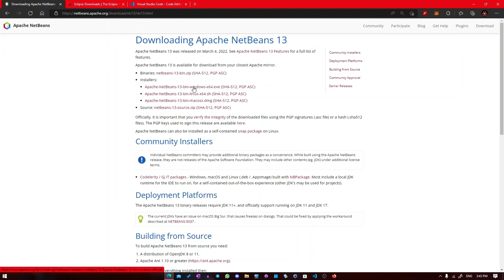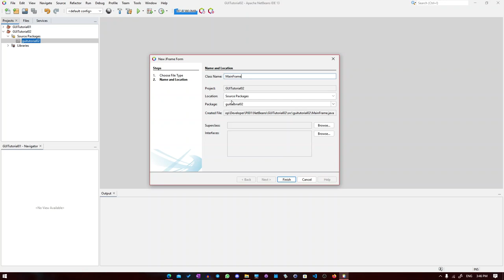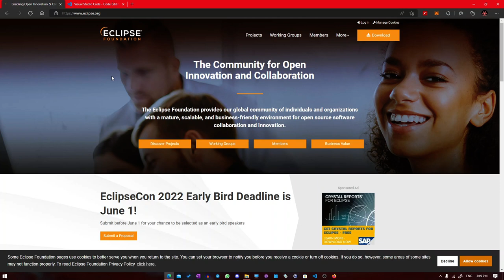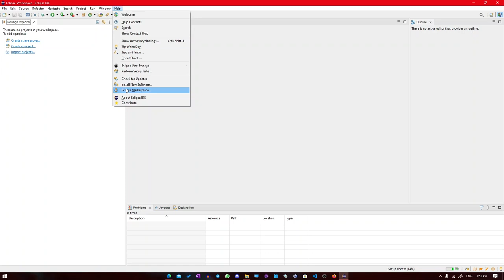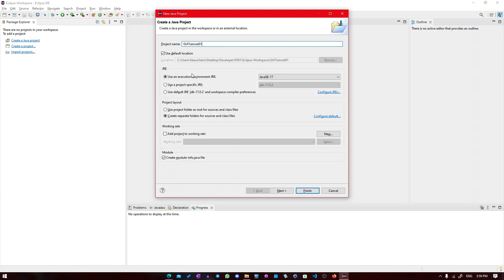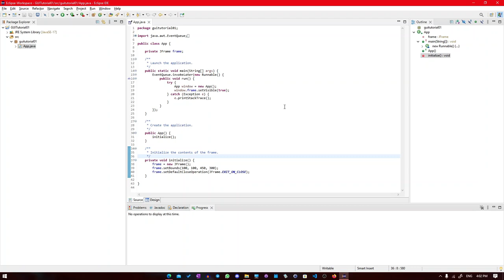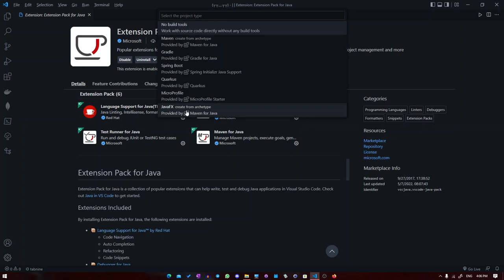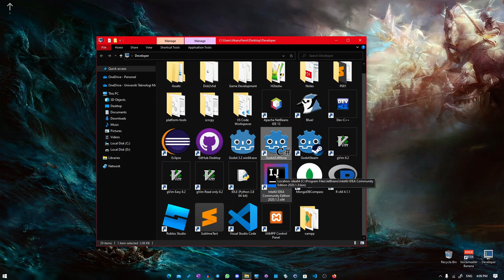Projek GUI Java Jadi Mudah!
So, you guys want to build a GUI (Graphical User Interface) but too lazy to write a bunch of code?
You guys looking for easy ways to build a GUI in Java?

Let me show you IDE that can help you to make your dream come true!